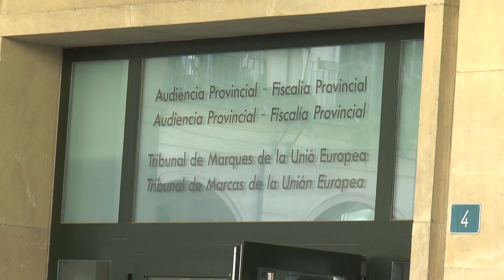El PSOE denuncia al ayuntamiento de Alicante por prevalicación